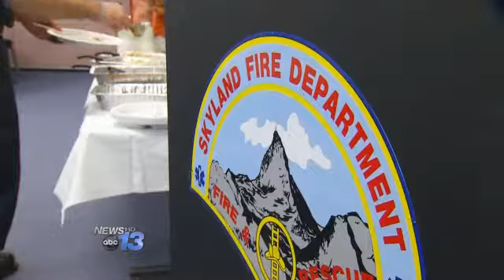12 Bones, Special Delivery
The Skyland Fire Department was treated to a special delivery Friday.Arbor Terrace of Asheville sent over a full layout of food from 12 Bones.Organizers say they just wanted to thank the department for all it does for them and the local community.Lisa Thomas, Arbor Terrace of Asheville, we're very fortunate that they are so close that they get there most of the time before we can even get the people behind the doors.Along with the tasty food, the Skyland Fire Department received a special video.It included personal thank you's and a few dance moves from residents at Arbor Terrace.